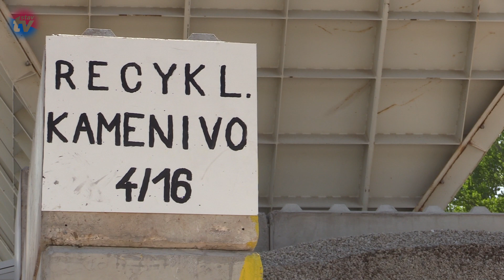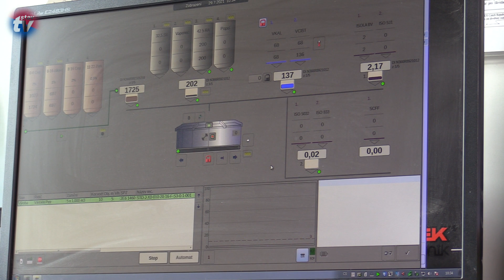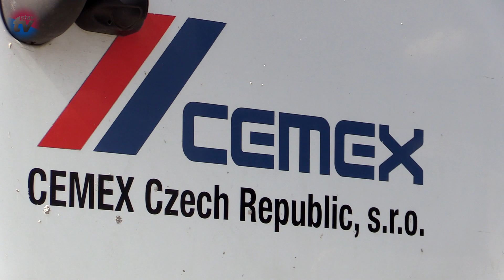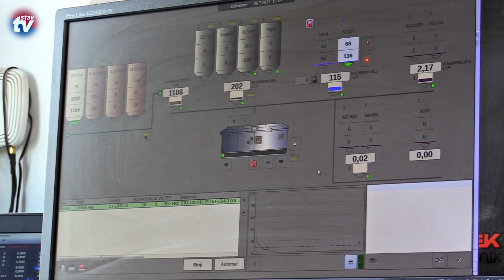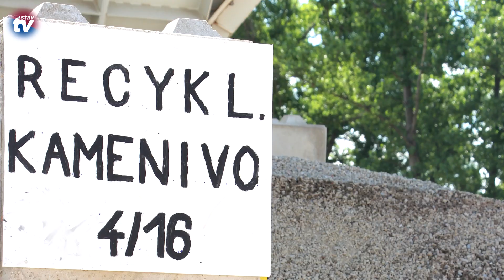Beton z recyklovaného kameniva od Cemexu pomáhá na svět obytnému souboru v Pardubicích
Společnost CEMEX Czech Republic s.r.o. patří mezi největší společnosti na území ČR, které se zabývají výrobou, dopravou a ukládkou čerstvých betonových směsí. V současné době CEMEX klade silný důraz na ekologii výrobních procesů a trvale udržitelný rozvoj. Nejlepším důkazem těchto slov je výstavba bytového souboru na místě bývalého průmyslového areálu Tesly Pardubice, kde v úzké spolupráci se stavební společností VCES a.s. jsou využívány betony vyráběné z recyklovaného kameniva.